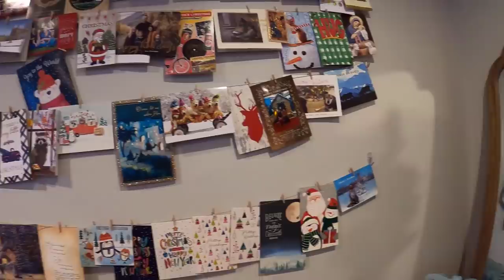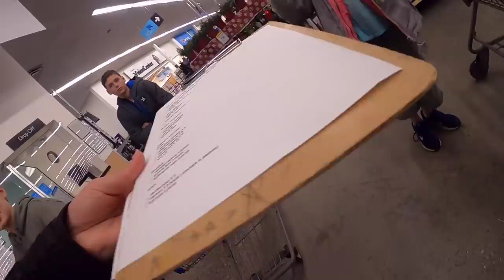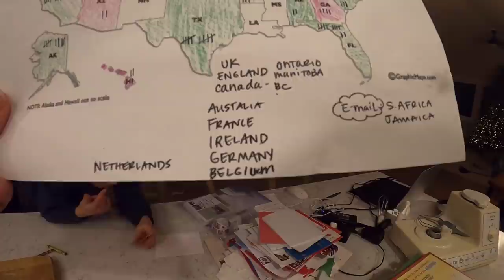KIDS TAKE OVER THE SHOPPING CART! | Christmas Service Project 2021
Today we are sharing our last Christmas service project for 2021! We let the kids take over the shopping cart at Walmart for 3 amazing local charities. Thank you so much for spending Vlogmas with us!!

Christmas Card Exchange
Lauren Hamm

Packages/Letters:
Lauren Hamm